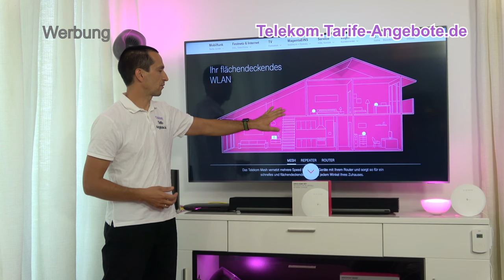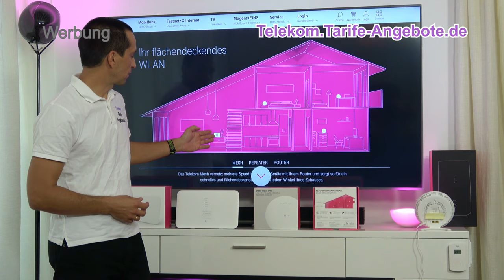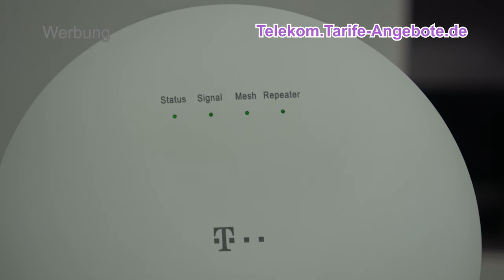Telekom WLAN Mesh Netzwerk - perfektes kabelloses Internet für Zuhause mit DSL, VDSL und Glasfaser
In diesem Video zeigen wir, was ein WLAN Mesh Netzwerk ist und wie Sie Ihren Telekom MagentaZuhause Tarif mit DSL, VDSL und Glasfaser Anschluss optimal nutzen. Weitere Infos zum Telekom WLAN Mesh sowie Kauf der Adapter und Bestellung schneller Internet-Tarife